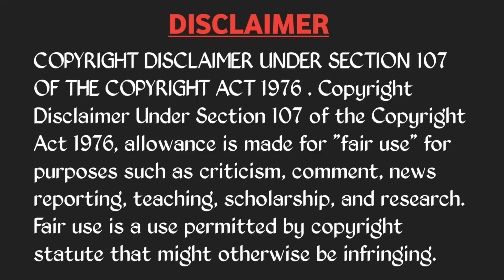MI vs SRH IPL 2023 Match 25 Troll | IPL Trolls | Hitman Green Brook | Cricket Trolls Telugu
Match : 25th Match
Series : Indian Premier league 2023
Date   : 18 April
Toss : Sunrisers Hyderabad  to Bowl
Venue: Rajiv Gandhi International Stadium, Hyderabad
Umpires: Nitin Menon , Vinod Seshan
3rd Umpire: Virendar Sharma
Referee: Shakti Singh